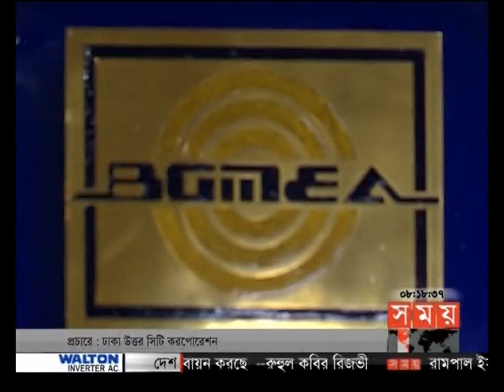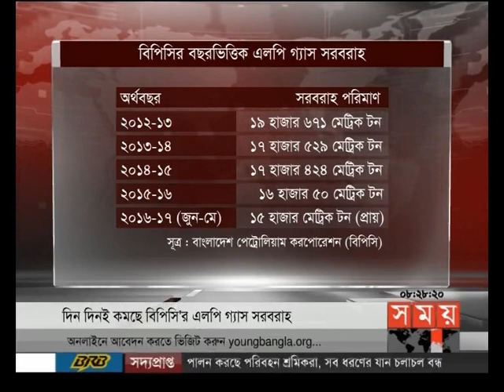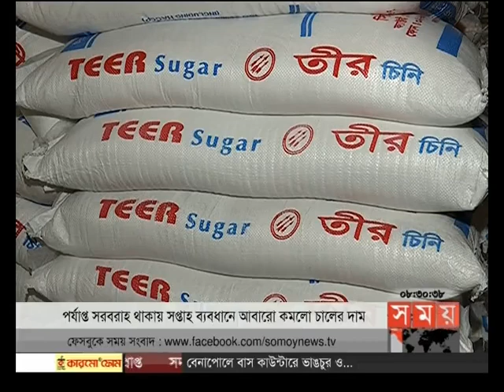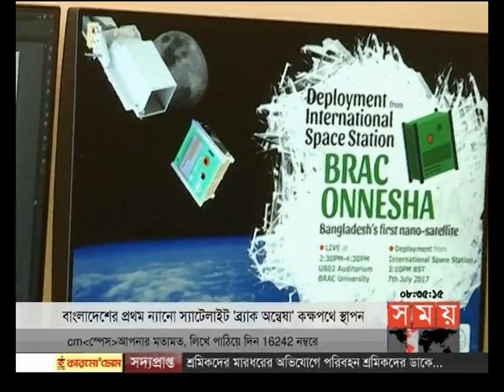সকালের সময় (সকাল ৮টা)